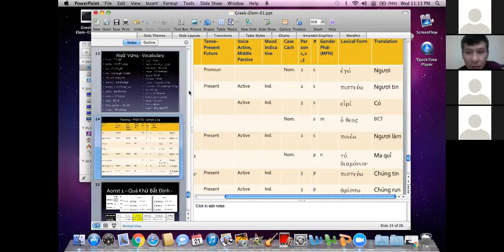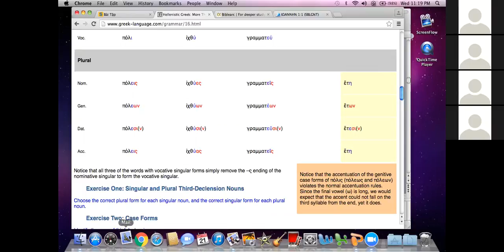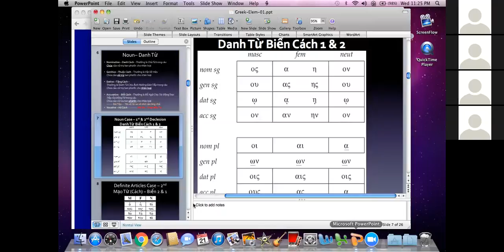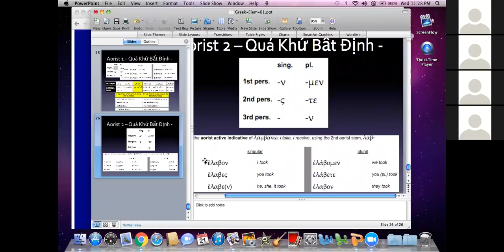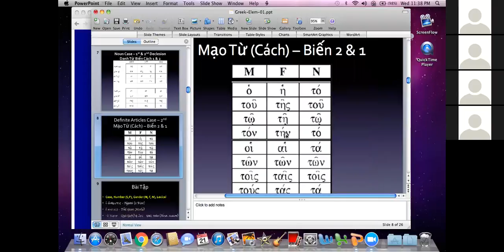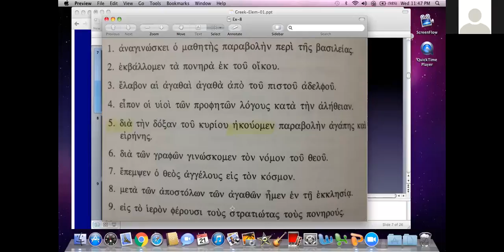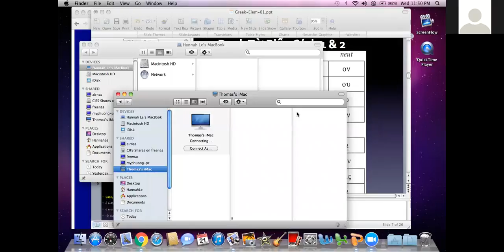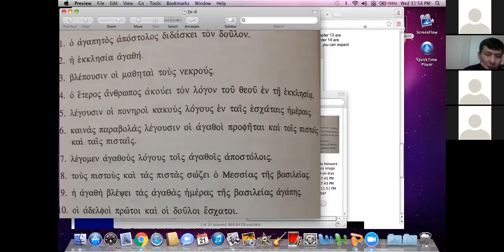t4 4 Hy Lap can ban ngay 22 09 2016